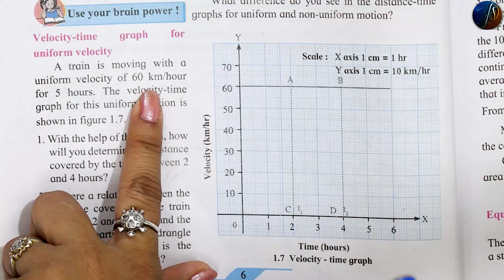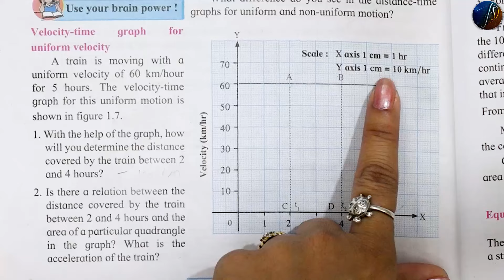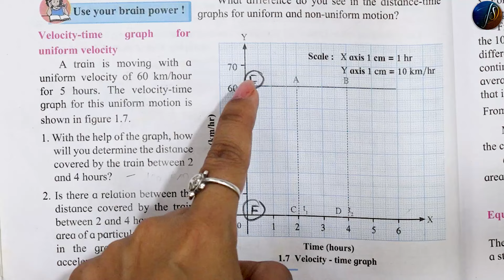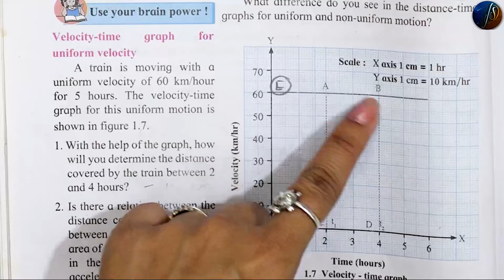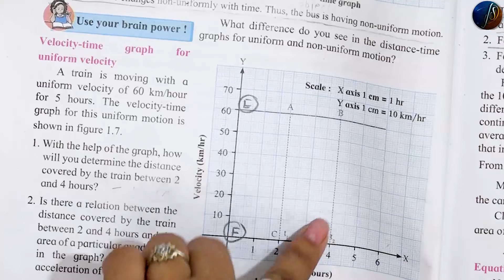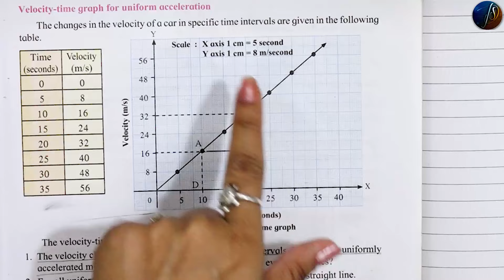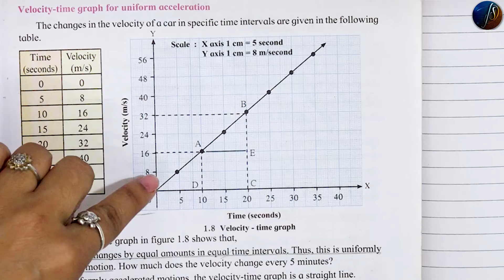9th Science | Laws of Motion | Chapter 1 | Part 7 | Maharashtra Board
9th Science | Laws of Motion | Chapter 1 | Part 7 | Maharashtra Board